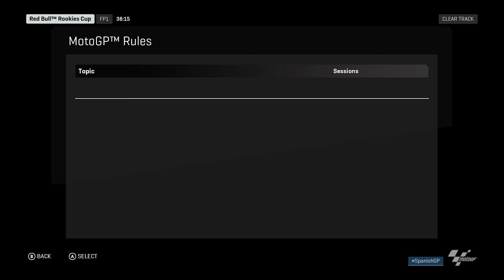MotoGP 18: Career Mode Season 1 - Episode 1 Gameplay walkthrough and first race!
Time for another brand new series where today I am kicking of my MotoGP 18 Career! The goal is simple.. to win the MotoGP World Championship within 5 seasons.. In this episode I will walkthrough the Career Mode and all that MotoGP 18 has to offer from a gameplay perspective. It all starts off in the RedBull rookies cup where we will race our way through the ranks of the MotoGP ladder system. The Jerez de la Frontera is the destination for our first race and having run this race track in MotoGP 17 a couple weeks ago I am pretty confident with the pace going into the race.

Race Distance: 50%
Difficulty: 120
Physics: Full Simulation